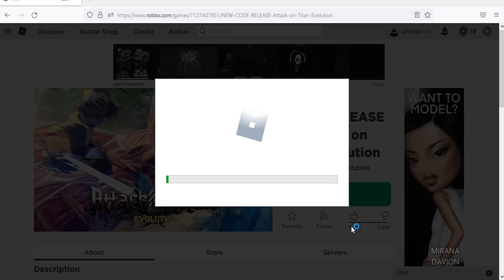Roblox Attack On Titan: Evolution New Codes August 2022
New codes for spins & gold in Roblox Attack On Titan: Evolution